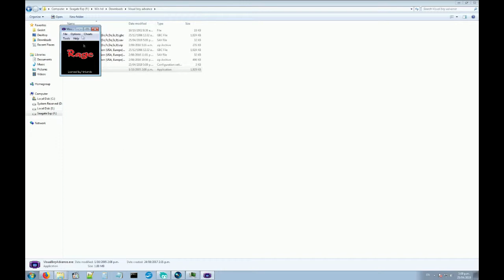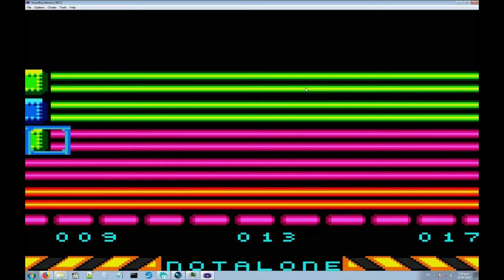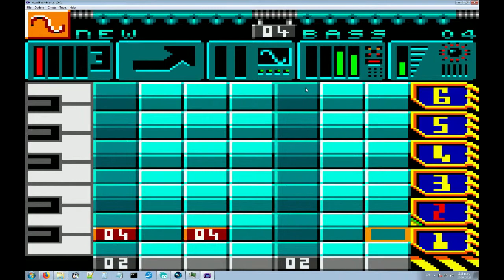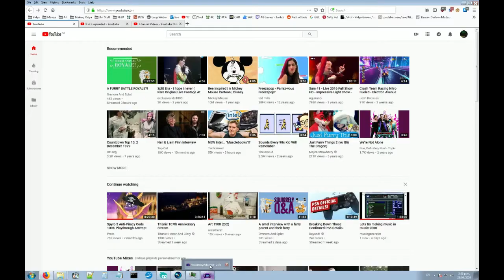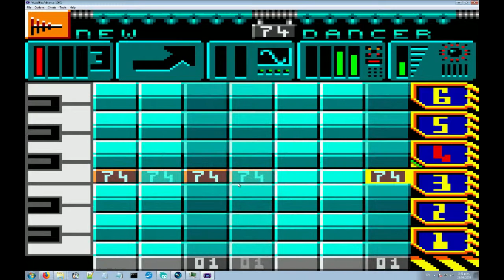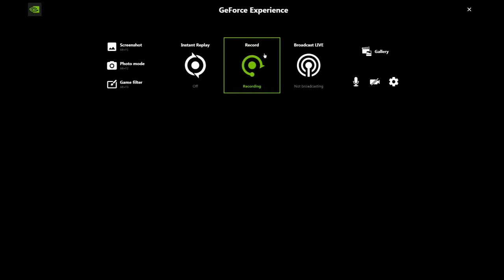Lets try to make a 8 bit version of we're not alone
well THIS is unexpected, I started experimenting in pocket music trying to make we're not alone by run definately run, when I had the BRIGHT Idea, "I'LL RECORD THIS" sooo what you see is that recording of me trying to make an 8 bit version of we're not alone, casue we really are not alone, if we were alone, we would be insane and we would have no socal life, Just like that movie liscense to wed with robin williams SHIT now youtube is gonna sue me casue I mentioned robin williams, god I miss that guy, I loved him in mrs doubtfire, flubber was eh, I loved jumanji too, too bad he wasnt in that movie rat race anyone remember rat race? funny move, all star cast too OH THATS RIGHT im uploading a run defianately run 8 bit cover video, silly me im sorry I go off on tangents, which actually reminds me of a time when I was at camp, I wandered away from the hiking group and they couldnt find me for three weeks, I was adopted into a korean family, and they introduced me to muk bang, never tried it before made me want to do more traveling so I went to paris and took up busking, didnt make much so I came back home, was a good learning experience HOLY HELL IM DOING IT AGAIN im so sorry guys this never usually happens but anyways ENJOY THE VIDEO